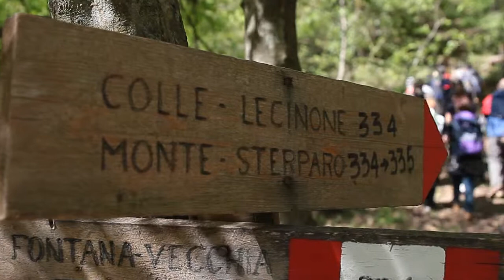Trekking alla Riserva di Monte Catillo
Insieme al CAI di Tivoli alla scoperta di un luogo unico, accessibile e vicino a Roma